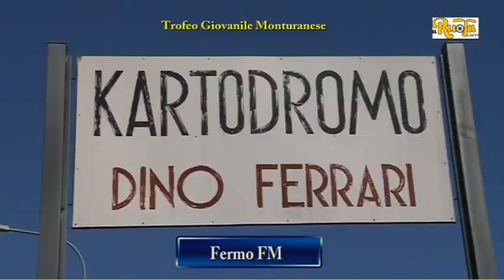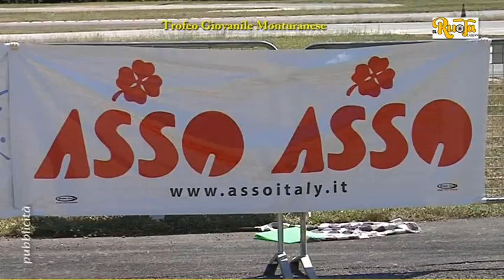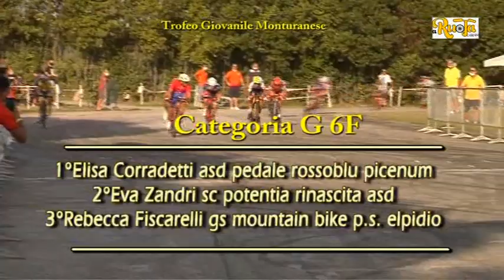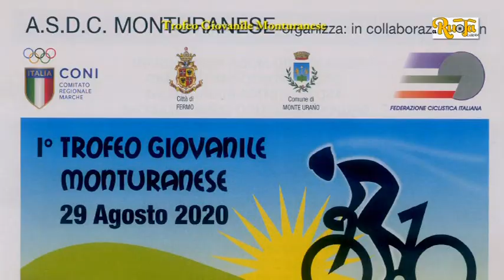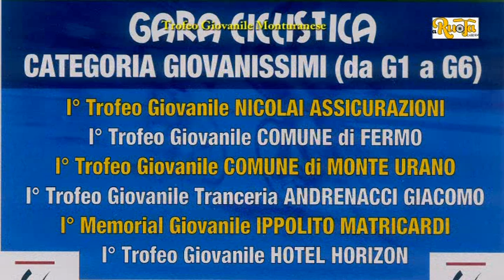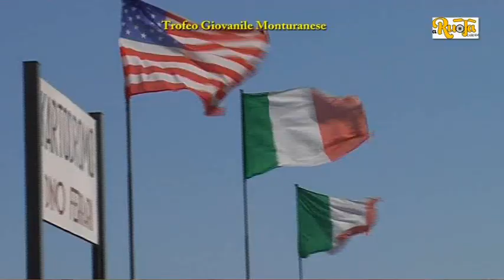1 Trofeo Giovanile Monturanese 29 agosto 2020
1 Trofeo Giovanile Monturanese svoltosi presso ilKartodromo Dino Ferrari di Fermo  gara FCi organizzata dalla  ASDC Monturanese, molti i ciclisti in erba partecipanti giunti da diverse regioni, ottima la direzione gara della FCI